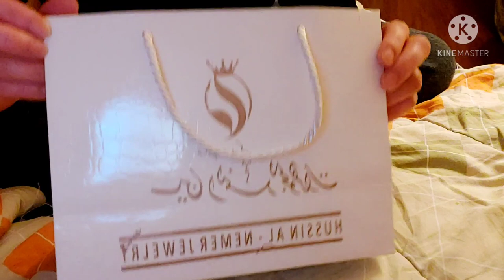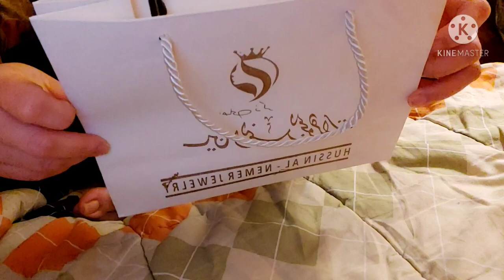My unboxing jewelry gift box//Ditzkie//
Unboxing gift box video